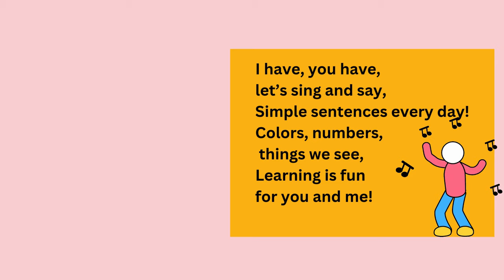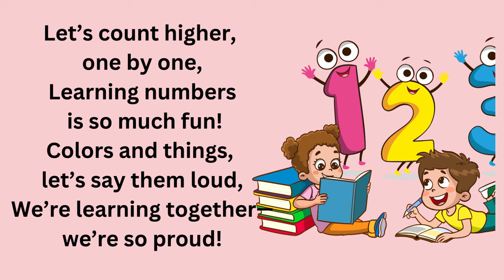Simple English Learning Song for Kids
[Chorus]
I have, you have, let’s sing and say,
Simple sentences every day!
Colors, numbers, things we see,
Learning is fun for you and me!

[Verse 1]
I have one red apple,
It’s shiny and it’s sweet.
You have two yellow pencils,
To write with, neat, neat, neat!

[Verse 2]
I have three green balls,
Let’s bounce them all around.
You have four blue books,
With pictures to be found!

[Verse 3]
I have five pink flowers,
They smell so nice today.
You have six orange crayons,
To color and to play!

[Verse 4]
I have seven purple toys,
They’re lined up in a row.
You have eight black marbles,
Watch how they roll and go!

[Bridge]
Let’s count higher, one by one,
Learning numbers is so much fun!
Colors and things, let’s say them loud,
We’re learning together—we’re so proud!

[Verse 5]
I have nine white papers,
To draw my favorite scene.
You have ten orange oranges,
The juiciest I’ve seen!